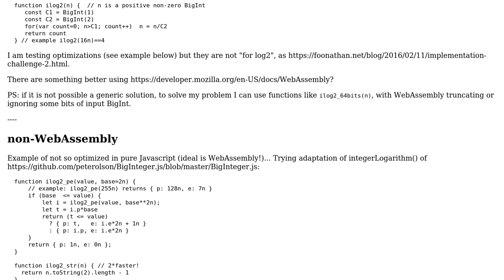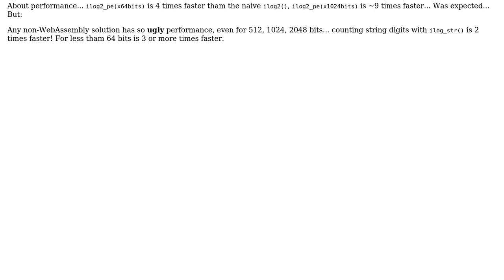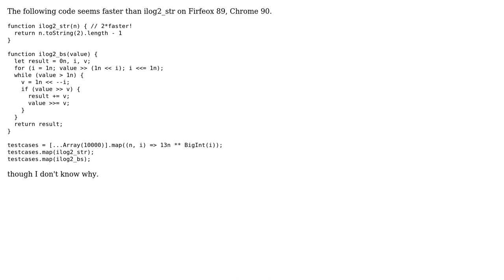Optimized integer logarithm base2 for BigInt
With thanks & praise to God, and with thanks to the many people who have made this project possible! | Content (except music & images) licensed under CC BY-SA | Music | Images & others | With thanks to user tsh user Peter Krauss and the Stack Exchange Network Trademarks are property of their respective owners. You are responsible for your own actions.